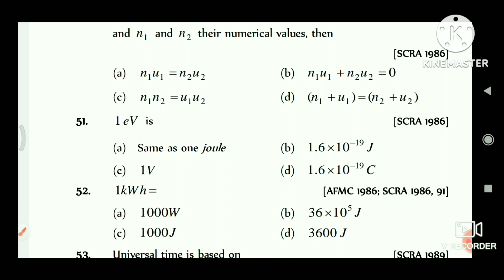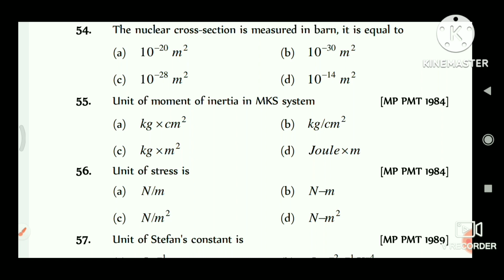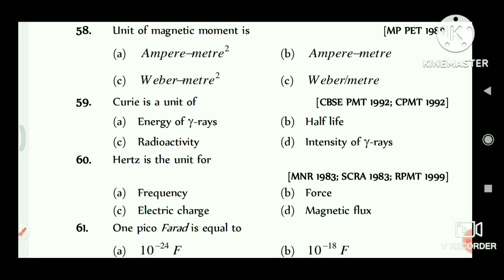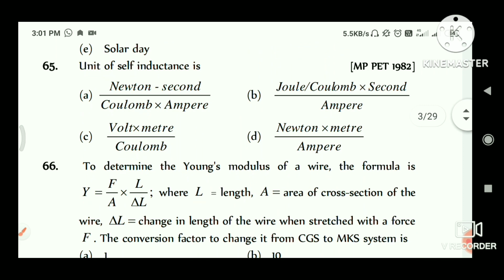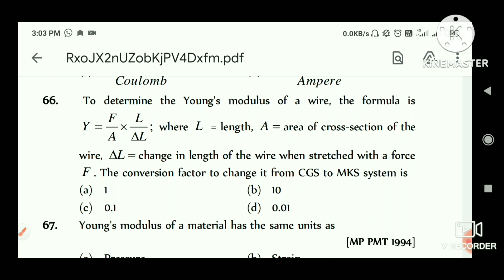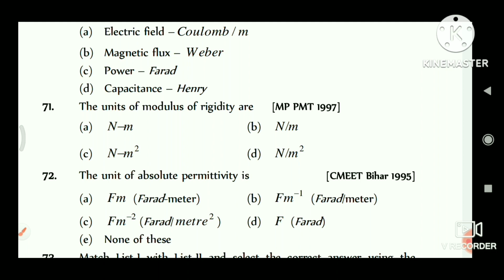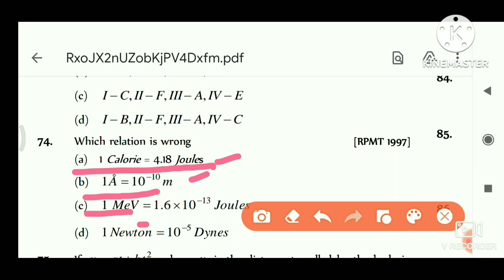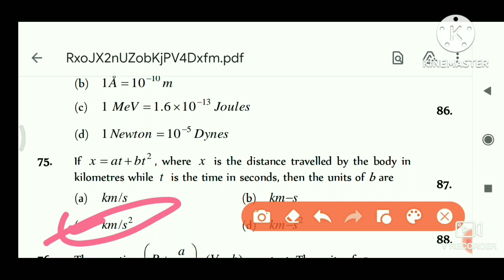NCERT Physics most important-25 Questions||HPTET || UPTET || TGT-PGT || NEET || JEE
NCERT Physics most important-25 Questions||HPTET || UPTET || TGT-PGT || NEET|| JEE ||-2023 NCERT Physics
TGT Commission Non-medical NCERT Physics all states of india
TET and TGT Commission NEET JEE NCERT Physics